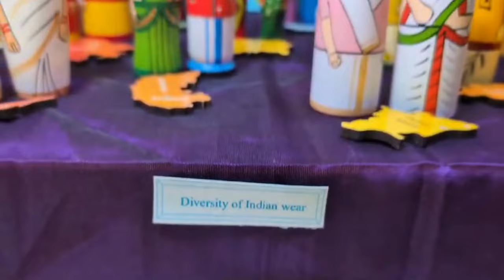2024 Navratri | Bombe Habba | Dussara Haba | Gollu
Video of the doll set-up at our home.